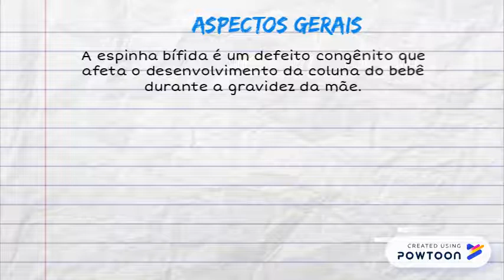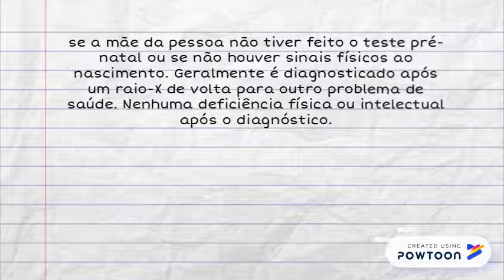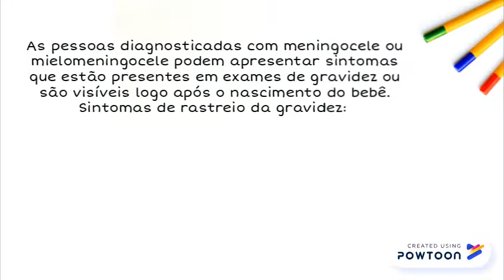Espinha bífida – Causas, como reconhecer e tratamentos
x -- Created using Powtoon -- Free sign up -- Create animated videos and animated presentations for free.  PowToon is a free tool that allows you to develop cool animated clips and animated presentations for your website, office meeting, sales pitch, nonprofit fundraiser, product launch, video resume, or anything else you could use an animated explainer video. PowToon's animation templates help you create animated presentations and animated explainer videos from scratch.  Anyone can produce awesome animations quickly with PowToon, without the cost or hassle other professional animation services require.